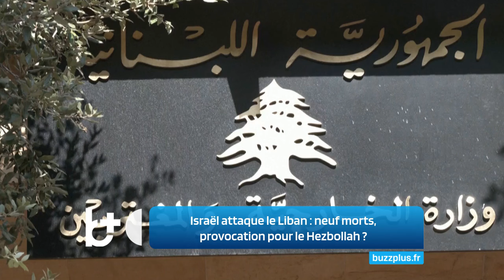Israël attaque le Liban : neuf victimes, "provocation" pour le Hezbollah ?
Alors que les efforts diplomatiques pour parvenir à un accord de paix à Gaza se sont intensifiés avec l'espoir de sceller un accord la semaine prochaine, Israël a mené une attaque dans le sud du Liban, causant la mort de neuf personnes et en blessant cinq autres.

Buzz Plus est une plateforme d’information en ligne, disponible en continu et en plusieurs langues, touchant un public global 24 heures sur 24, 7 jours sur 7.
Buzz Plus engage chaque semaine des millions de lecteurs à travers le monde, offrant un point de vue unique et diversifié sur les actualités internationales.
Avec une rédaction dynamique, Buzz Plus se distingue par une couverture globale soutenue par un réseau extensif de correspondants dans de nombreux pays, apportant une perspective riche et variée.